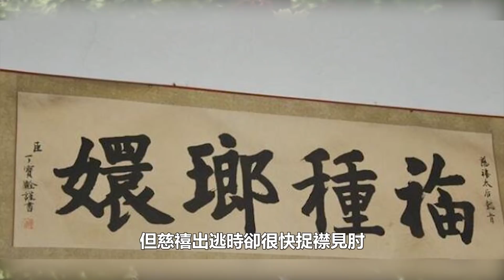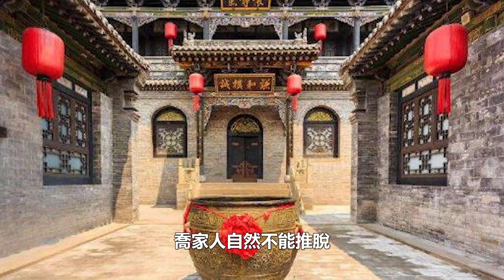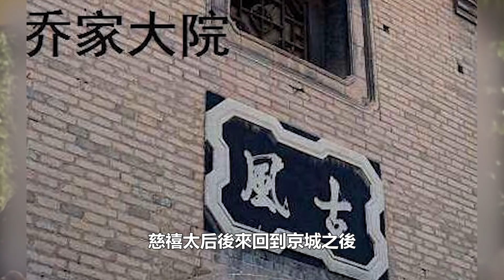慈禧出逃時向喬家借10萬，等到賞賜時，喬家為何只要了4個字？【歷史的真相】